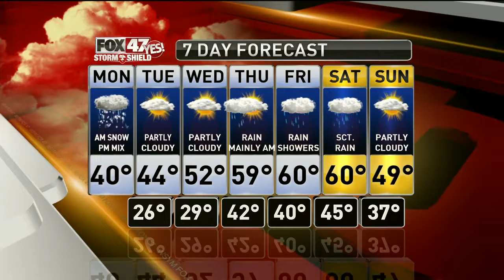Claire's Forecast 4-8